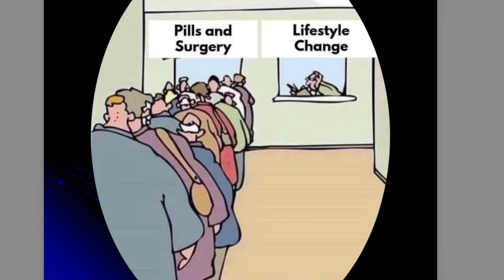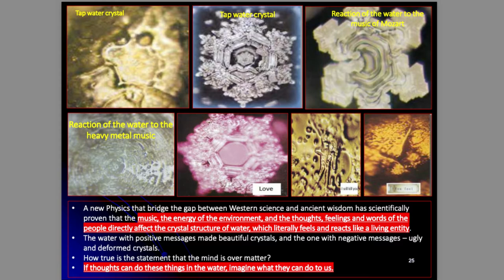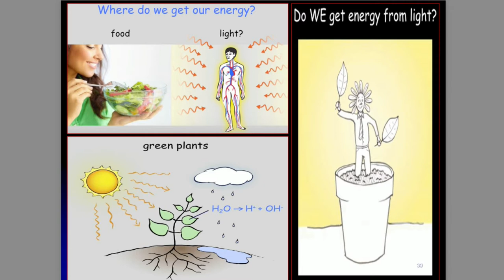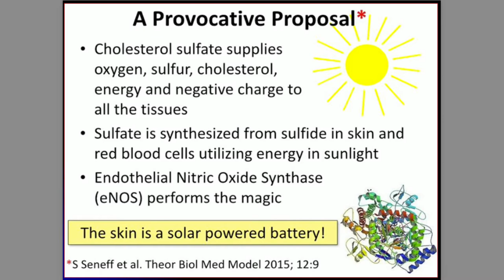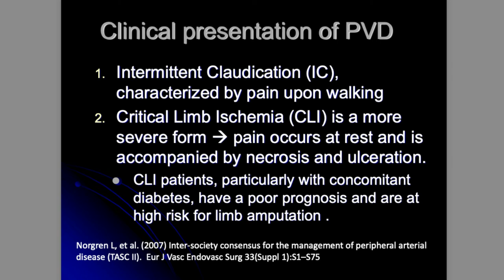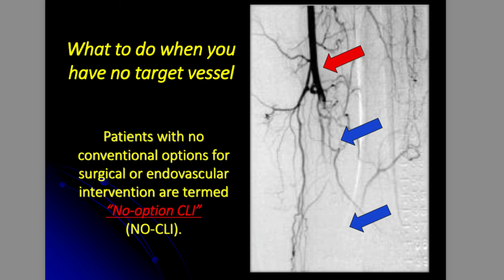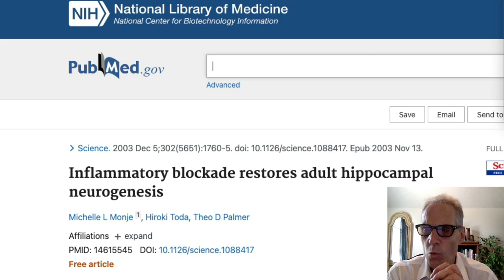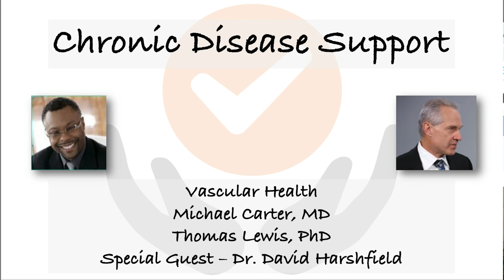Vascular Health - Dr. David Harshfield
Dr. David Harshfield, a functional radiologist explains how health resides in the MICRO VESSELS - NOT in the large vessels. See how Dr. Harshfield uses a 2-pronged approach to healing vessel disease: Prong 1: Pre-hab that includes measuring inflammatory biomarkers and improving their status. 2: Stem cell therapy to rejuvenate vessels.